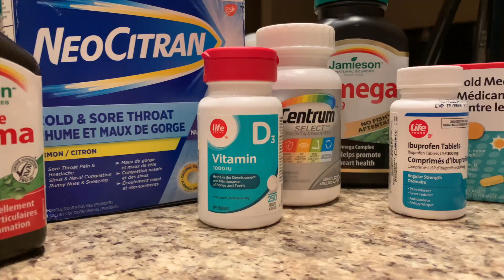10 Patient Rights for Medication Administration (Nursing Skills)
10 Patient Rights for Medication Administration (Nursing Skills)

Time Stamps

00:18 Ten Patient Medication Rights Intro
01:12 Right Patient and tips for healthcare providers
01:41 Right Drug and tall man lettering
03:03 Right Reason *and a tip to nursing students
04:41 Right Dose
05:17 Right Frequency
07:16 Right Route
07:55 Right Time
08:28 Right to Refuse
08:49 Right Documentation and Right Follow Up
09:45 I have a dream ... 100,000 subscribers .. are you in for helping me get there?

❤️    ~ You may also be interested in watching  ~ ❤️

Looking to purchase content featured in this video … or you simply feel like shopping?
Surgical mask
Face Mask (Bandana)

Curious about what I use to make my videos?

The following list is the equipment I use (or if my version is no longer sold, a close replica).
📱 Phone 11 Cell Phone
💻 MacBook Pro
👉 Final Cut Video Editing software
🎙️ Rode NT USB microphone (Audio Recording) for post-production voiceover
👉 Neewer Professional Recording Stand – mount microphone and adjust positioning to keep it close but out of the camera’s view
👉 Manfrotto Tripod (hold cell phone)
💡 Neewer Ring Light to reduce shadows and improve lighting.